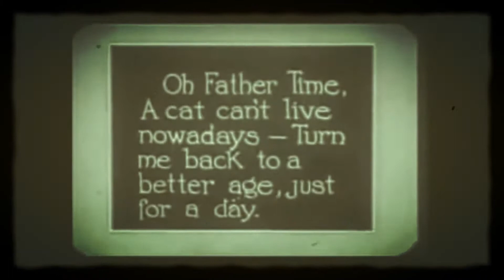Felix The Cat Trifles With Time Felix El Gato T3E2 English